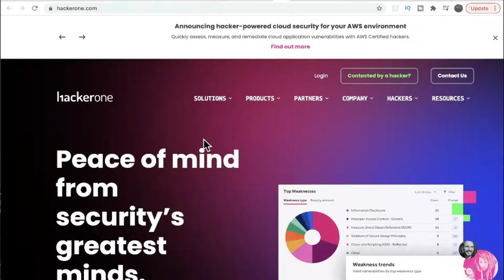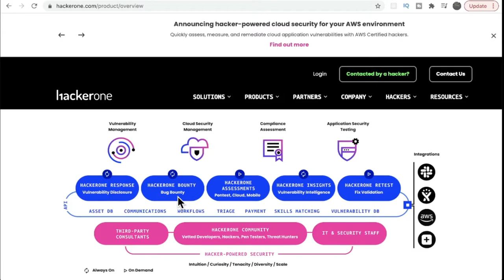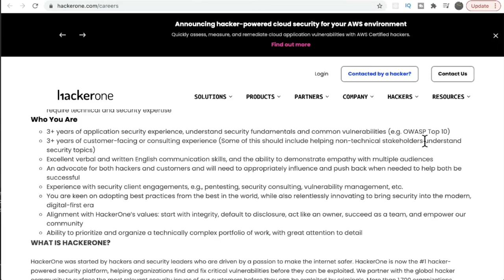STARTUP TALK EPISODE #16 HACKERONE | PEN TESTING SECURITY |ETHICAL HACKING | BUG BOUNTY InterviewDOT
HackerOne is a vulnerability coordination and bug bounty platform that connects businesses with penetration testers and cybersecurity researchers.[1] It was one of the first companies, along with Synack and Bugcrowd, to embrace and utilize crowd-sourced security and cybersecurity researchers as linchpins of its business model; it is the largest cybersecurity firm of its kind.[1] As of May 2020, HackerOne's network had paid $100 million in bounties